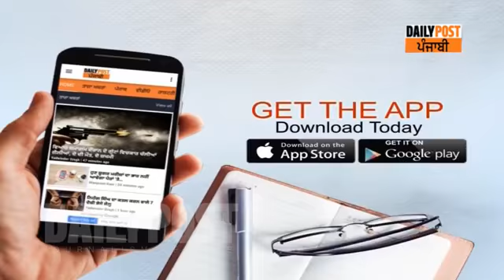ਲੁਧਿਆਣਾ 'ਚ ਹਜ਼ਾਰਾਂ ਕਿਸਾਨਾਂ ਦੀ ਐਂਟਰੀ, ਪੁਲਿਸ ਡਾਂਗਾਂ ਤੇ ਅੱਥਰੂ ਗੋਲਿਆਂ ਨਾਲ ਤਿਆਰ || DAILY POST PUNJABI